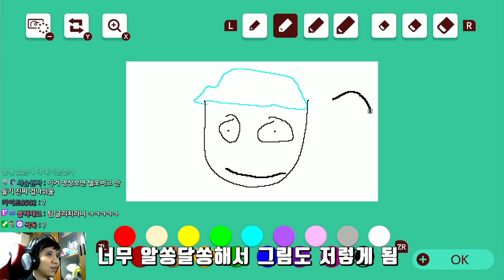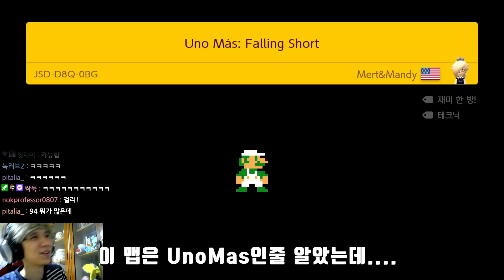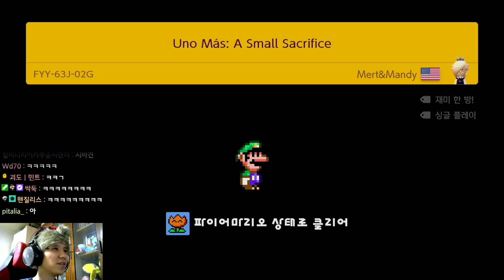아무것도 안했는데 갑자기 죽는 기괴한 버그맵 - 슈퍼마리오 메이커 2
1. 0L7-MMP-M9G (땅에 있으면 죽는 마리오) [00:00]
2. DRM-41V-RMF (Uno Mas: Big Boy Burrito) [01:02]
3. NB8-QLK-38G (Key in the Thwomp!) [03:06]
4. JSD-D8Q-0BG (Uno Mas: Falling Short) [04:25]
5. FYY-63J-02G (Uno Mas: A Small Sacrifice) [05:17]